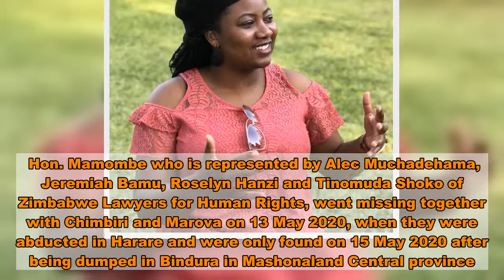Zin court orders detention of Mamombe in prison to assess mental aptitude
Joanna Mamombe  Magistrate Makwande granted the order after Prosecutor Michael Reza filed an application seeking to have Hon. Mamombe examined in accordance with provisions of the Mental Health Act after she recently failed to appear in court to stand trial on charges of communicating falsehoods prejudicial to the state.  The Magistrate said Hon. Mamombe should be placed under the supervision of the Superintendent of Harare Remand Prison while some “neutral doctors” assess her mental aptitude before her trial commences.  Hon. Mamombe who had been out of custody on bail, was arrested by Zimbabwe Republic Police members together with opposition MDC-Alliance party Youth Assembly leaders Cecelia Chimbiri aged 31 years and Netsai Marova aged 25 years, and charged with publishing or communicating false statements prejudicial to the state as defined in section 31(a)(ii) of the Criminal Law (Codification and Reform) Act and publishing or communicating false statements prejudicial to the state as defined in section 31(a)(iii) of the Criminal Law (Codification and Reform) Act.    The trio was also charged with defeating or obstructing the course of justice as defined in section 184(1)(f) of the Criminal Law (Codification and Reform) Act. Magistrate Makwande told Hon. Mamombe, Chimbiri and Marova that she vetoed their bail application after being convinced that there were compelling reasons not to admit them to bail.  Hon. Mamombe who is represented by Alec Muchadehama, Jeremiah Bamu, Roselyn Hanzi and Tinomuda Shoko of Zimbabwe Lawyers for Human Rights, went missing together with Chimbiri and Marova on 13 May 2020, when they were abducted in Harare and were only found on 15 May 2020 after being dumped in Bindura in Mashonaland Central province.  The trio has already been charged with committing public violence after they were arrested on 26 May 2020 for allegedly participating in an anti-government protest against hunger during the national lockdown period as defined in section 37 of the Criminal Law (Codification and Reform) Act and for contravening section 5(3) (a) as read with section 5(1) of Statutory Instrument 99 of 2020 of Public Health (COVID-19 Prevention, Containment and Treatment) (National Lockdown) Order, 2020    Post published in: Featured